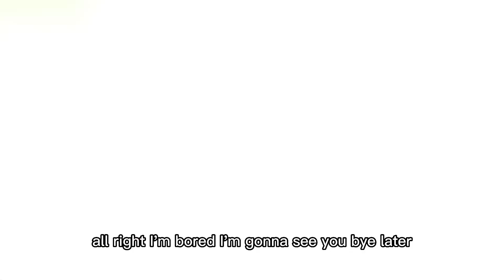Twisted: Funny moments #1